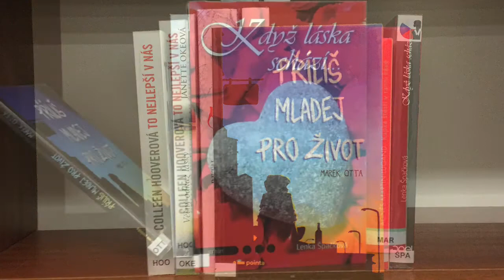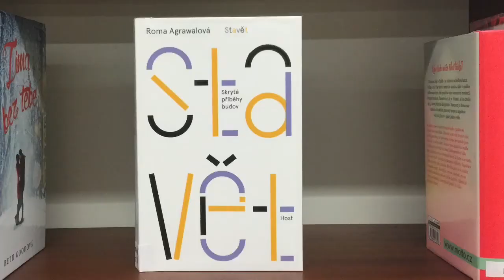Nové knihy 2. týdne roku 2020 v břeclavské knihovně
Městská knihovna Břeclav přináší nové knihy od 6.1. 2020:
Hyland, Alex: Černá ovce
Češka, Stanislav: Případ uprchlého biskupa : zločiny na Velké Moravě
Tilbury, Mark: Patříš mi
Kim, On-su: Knihovna nájemných vrahů
Jackson, Stina: Stříbrná cesta
Adler-Olsen, Jussi: Oběť 2117
Moriarty, Liane: Úplně cizí lidi
French, Tana: Temná zahrada
Rouda, Kaira: Oblíbená dcera
Renshaw, Winter: PS: Chybíš mi
Jones, Amo: Malum : část druhá. Pátý díl série Elitní klub králů
Keeland, Vi: Nesnáším tě
Drescher, Alex: Odplata
Kotouč, Jan: Císař v exilu
Merglová, Michaela: Píseň oceli
King, Stephen: Puls
King, Stephen: Beznaděj
Bachman, Richard: Strážci zákona
Oke, Janette: Věčný odkaz lásky
Good, Beth: Zima bez tebe
Martin-Lugand, Agnes: Kapka štěstí v ranní kávě
Špačková, Lenka: Když láska schází
Otta, Marek: Příliš mladej pro život
Hoover, Colleen: To nejlepší v nás
Brjuchov, Vasilij Pavlovič: Tankové eso východní fronty
Ondaatje, Michael: Nouzové osvětlení
Luňák, Petr: Učenci
Boyle, William: Jak oškubat mafiány a zůstat naživu
Od Palackého k Babišovi : česká politika 19. až 21. století (N 323(437))
Zabíjení nemožného : Reinhold Messner : nejlepší lezci světa diskutují o hranicích alpinismu (N 796.5)
Agrawal, Roma: Stavět (N 72)